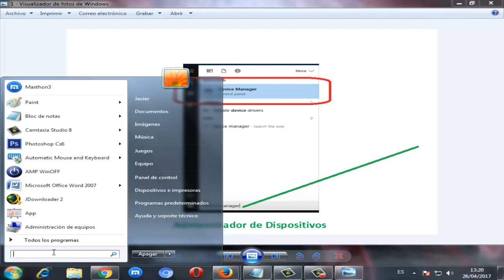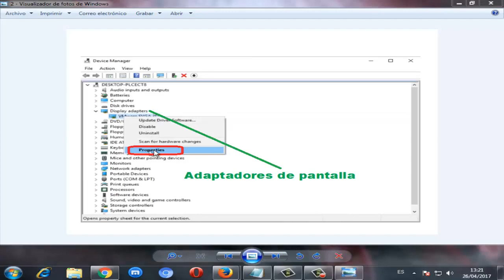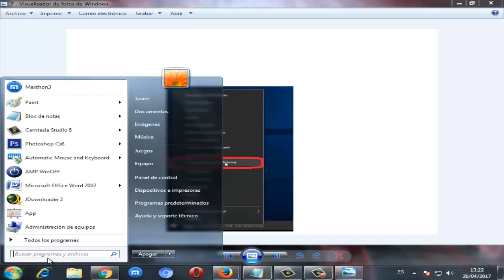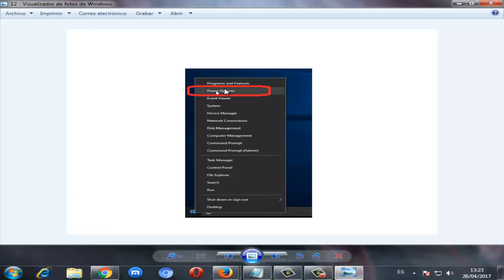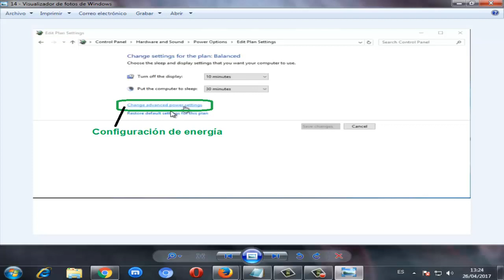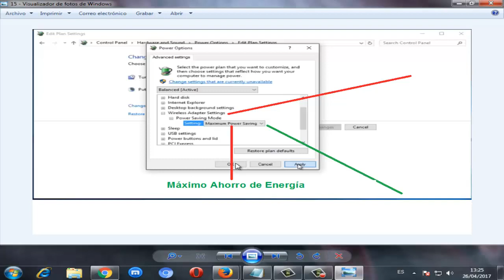Error VIDEO_TDR_FAILURE igdkmd64.sys PANTALLA AZUL Windows 10/8/7 I SOLUCION 2022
En este video tutorial te dire como reparar VIDEO_TDR_FAILURE igdkmd64.sys PANTALLA AZUL en cualquier windows.

Videos Recomendados
💛 Como ACELERAR Celular. Haz esto!